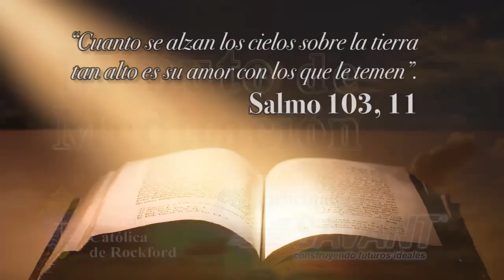Rockford Catholic Diocese Minute Meditations #5 Revised 2